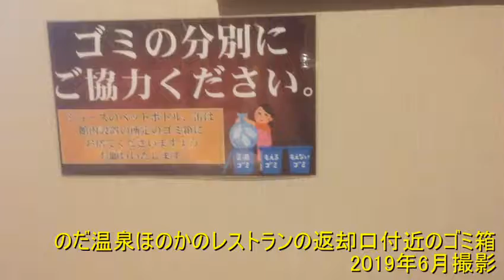【ゴミ箱コレクション】千葉県野田市 のだ温泉ほのかのレストランの返却口付近のゴミ箱 2019年6月撮影 【ガーベージセクション】